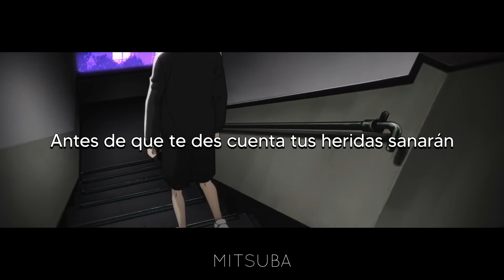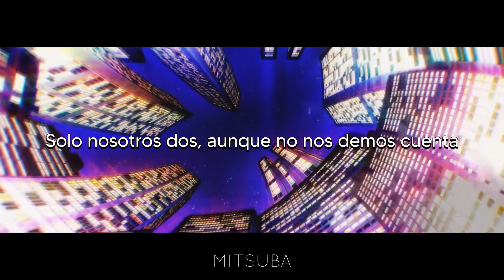Yofukashi no Uta | Opening Sub Esp | Daten By: Creepy Nuts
Este anime hace que me den ganas de salir de noche, hasta que recuerdo que vivo en latam
Anime: Call in the nigth
Canción: Daten
Artista: Creepy Nuts